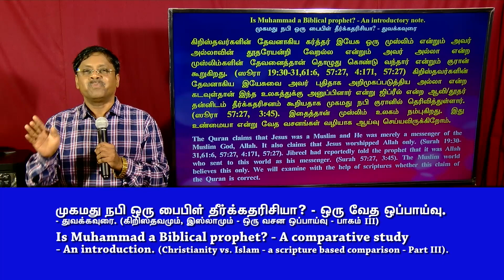Trailer #1 இயேசு ஒரு முஸ்லிமா? குரான் இயேசுவை முஸ்லிம் என்று கூறுவதற்கு ஆதாரம் இருக்கிறதா?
Trailer #1 Is Jesus a Muslim? Is there any evidence to prove the claim of the Quran that Jesus is a Muslim prophet?
6. கிறிஸ்தவர்களின் தேவனாகிய கர்த்தர் இயேசு ஒரு முஸ்லிம் என்றும் அவர் அல்லாவின் தூதரேயன்றி வேறல்ல என்றும் அவர் அல்லா என்ற முஸ்லிம்களின் தேவனைத்தான் தொழுது கொண்டு வந்தார் என்றும் குரான் கூறுகிறது. (ஸூரா 19:30-31,61:6, 57:27, 4:171, 57:27) கிறிஸ்தவர்களின் தேவனாகிய இயேசுவை அவர் புதிதாக அறிமுகப்படுத்திய அல்லா என்ற கடவுள்தான் இந்த உலகத்துக்கு அனுப்பினார் என்று ஜிப்ரீல் என்ற ஆவி/தூதர் தன்னிடம் தீர்க்கதரிசனம் கூறியதாக முகமது நபி குரானில் தெரிவித்துள்ளார். (ஸூரா 57:27, 3:45). இதைத்தான் முஸ்லிம் உலகம் நம்புகிறது. இது உண்மையா என்று வேத வசனங்கள் வழியாக ஆய்வு செய்யவிருக்கிறோம்.
The Quran claims that Jesus was a Muslim and He was merely a messenger of the Muslim God, Allah. It also claims that Jesus worshipped Allah only. (Surah 19:30-31,61:6, 57:27, 4:171, 57:27). Jibreel had reportedly told the prophet that it was Allah who sent Jesus to this world as his messenger. (Surah 57:27, 3:45). The Muslim world believes this only. We will examine with the help of scriptures whether this claim of the Quran is correct.

22.32
7. ஆபிரகாம், ஈசாக்கு, யாக்கோபு  முதற்கொண்டு அத்தனை வேத பரிசுத்தவான்களும் முஸ்லிம்கள் என்று முகமது நபி குரானில் எழுதியுள்ளார். (ஸூரா 3:67, 2:140). புதிய உடன்படிக்கை பரிசுத்தவான்கள் பெயர் எதுவும் குரானில் இல்லை. நபி அவர்கள் இவ்வாறு கூறியது உண்மைதானா என்பதை வேத வசனங்கள் வழியாக ஆய்வு செய்யவிருக்கிறோம்.
The Quran claims that all the old testament saints such as Abraham, Isaac, Jacob etc were Muslims only and they worshipped Allah only. (Surah 3:67, 2:140). The Quran is devoid of all the names of the new covenant saints mentioned in the Bible. We will examine with the help of scriptures whether the claim of prophet Muhammad was correct.

24.00
8. இயேசுவின் தாயாருக்குப் பெயர் மரியாள். ஆனால் அவருக்கு மர்யம் என்று குரான் பெயர் கொடுத்து அவரை முஸ்லிம்களின் தீர்க்கதரிசிகளின் வரிசையில் சேர்த்து மர்யம் என்ற பெயரில் ஒரு அதிகாரத்தையும் நபி அவர்கள் குரானில் உருவாக்கியிருக்கிறார் (ஸூரா 19). கிறிஸ்தவர்களின் வேத வரலாற்றை இப்படி முஸ்லிம்களின் வரலாறு என்று எடுத்து எழுத இடம் இருக்கிறதா?
The name of the mother of Jesus was Mary. But the Quran has given her a new name “Maryam” and listed her as one of the Muslim prophets. The Quran has created a separate chapter (Surah) in her name. (Surah #19). Is there a legal way to transfer the contents of the Bible to the Quran in this manner?